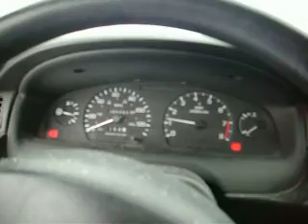odd 200sx cold start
me just being nuts lol